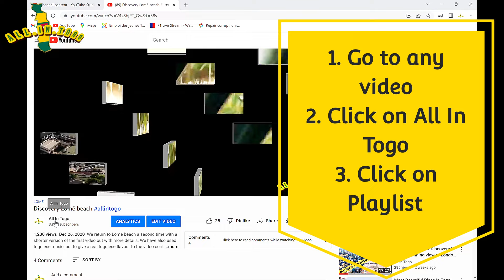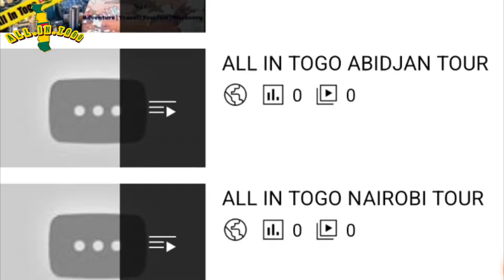Tour of Discovery Part 14 | Amazing Landing at Felix Houphouet Boigny International Airport, Abidjan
After London and Nairobi both via Addis Ababa, All In Togo now lands at Felix Houphouet Boigny International Airport for a 4 days tour of the city. Watch here our amazing Landing, immigration and entry into Cote d'Ivoire.
As part of our tour of Discovery we are visiting or revisiting 4 cities, Lomé, London, Nairobi and Abidjan to learn more about their way of life, their cultures and traditions.

PREVIOUS VIDEOS
Part 13 All In Togo Tour of Discovery | I was 8 years younger when I landed in Addis Ababa. How is that possible?
Part 10 All In Togo Tour of Discovery | Boarding and Take-off from Addis Ababa International Airport

Part 1 - 9 also available.

If you like our videos and really want to see us grow faster than before, you can do just 1 or 2 or all 3 below:
1. Always watch our videos from beginning to the end and always leave positive comments. Don't skip anything, even ads. That tells YouTube that the video contents are very interesting and we get suggested more and more to a much wider audience.

Luggage bestsellers for Togo

● Must have leisure & Sports gears for Togo

● Agou - Togo